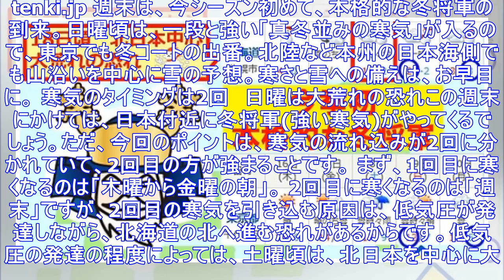最強「冬将軍」が到来 一番寒くなるのはいつ？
tenki.jp 週末は、今シーズン初めて、本格的な冬将軍の到来。日曜頃は、一段と強い「真冬並みの寒気」が入るので、東京でも冬コートの出番。北陸など本州の日本海側でも山沿いを中心に雪の予想。寒さと雪へ...